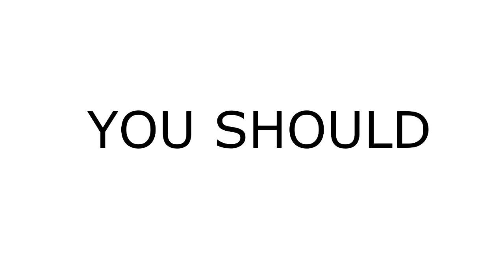Online Vs Offline GPU prices in INDIA - Hindi